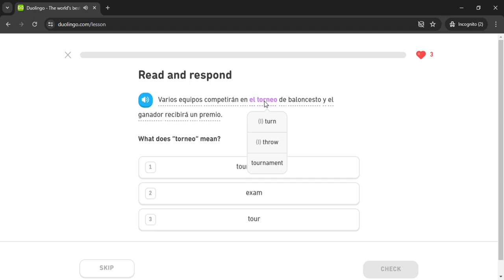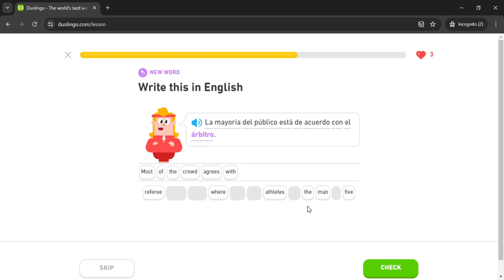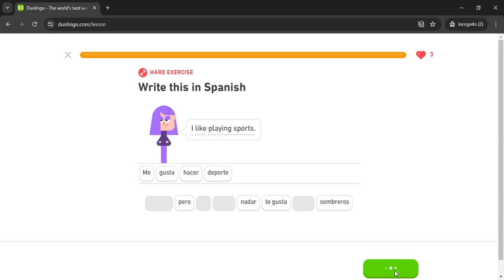Duolingo #2685 Spanish - English (Part 1 - Present Tense 4)